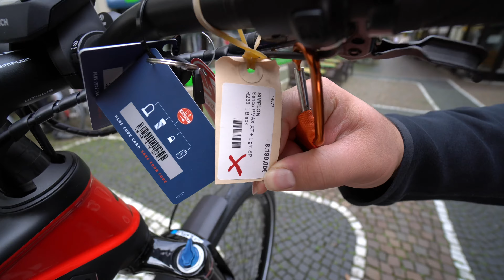E-Bike Neuheiten 2022: Simplon Full-Carbon Senco PMAX E14 Black 8.199,- €. Voll voll voll.